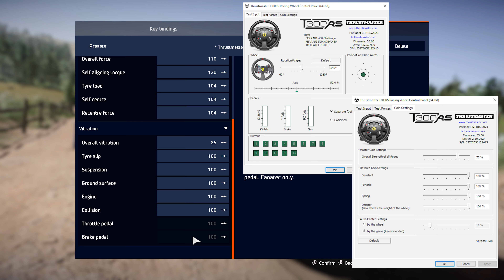World Record with wife | Ford Fiesta WRC | WRC 10 Gameplay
Ford Fiesta WRC 2017 [WRC 2017]
Rally Estonia (Elva / Dry)
Time: 03'41"879 [World Record]

00:00 - Gameplay view
04:07 - Results
04:17 - Steering Wheel Settings
04:28 - Car Setup

Computer setup:
CPU: AMD Ryzen 7 5800X
Graphic card: Gigabyte RTX 3070
RAM: G.SKILL 32GB 3200MHz Ripjaws V Black CL16 (2x16GB)

No assists, all turned off.
Enjoy the video and subscribes!